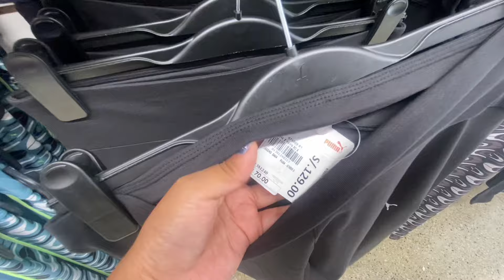POINT DE ZAPATILLAS Y ROPA 100% ORIGINAL // ALMACEN GIGANTE EN SURQUILLO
GRACIAS POR MIRAR EL VIDEO